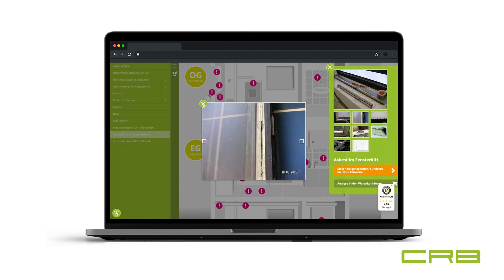Wo im Haus kann Asbest verbaut sein?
Wo genau Asbest in Ihrem Haus vorkommt, ist nicht pauschal zu beantworten. Asbesthaltige Welldächer und Nachtspeicheröfen sind vielen bekannt. Doch es gibt weitaus mehr mögliche Asbest-Verstecke in älteren Gebäuden.

Um nur ein paar Beispiele zu nennen: Alte Heizkessel oder Boiler im Keller sind leider häufig mit asbesthaltigen Leichtbauplatten isoliert. Das Kritische hieran ist, dass es sich bei diesen Isolierungen oft um schwachgebundene Asbestprodukte handelt. Durch Alterung und äußere Einwirkungen, wie beispielweise Erschütterungen oder mechanische Beschädigungen, können große Mengen an Asbestfasern in die Raumluft freigesetzt werden.

Auch in Wänden kann Asbest stecken: Zum Beispiel in Putz und Spachtelmassen, Fließenkleber, Farben, Lacken oder Schalter- und Elektro-Isolationen. Ältere elektrische Geräte wie Toaster, Herdplatten, Waffeleisen, Lockenstäbe und Bügeleisen können ebenfalls mit Asbestpappe isoliert sein.

Weitere typische Asbest-Verstecke zeigen wir Ihnen in der anschaulichen Infografik auf unserer Homepage. Den Link haben wir für Sie in der Infobox des Videos bereitgestellt.
Neben Infos zu Materialeigenschaften und Asbestgehalt bietet die Infografik viele Beispielbilder, die Ihnen bei der Identifikation potenzieller Asbest-Fundorte daheim helfen können – Gewissheit bringt natürlich erst der Asbest-Test.

Machen Sie sich schlau vorm Umbau!

0:13 Mögliche Fundorte von Asbest in alten Gebäuden
0:22 Beispiele für Fundorte
0:36 Faktoren für Faserfreisetzung
0:46 Asbest in Wänden
0:55 Asbest in älteren elektrischen Geräten
1:05 Typische Asbestverstecke erkennen mithilfe unserer Infografik
1:35 Analyse anfordern